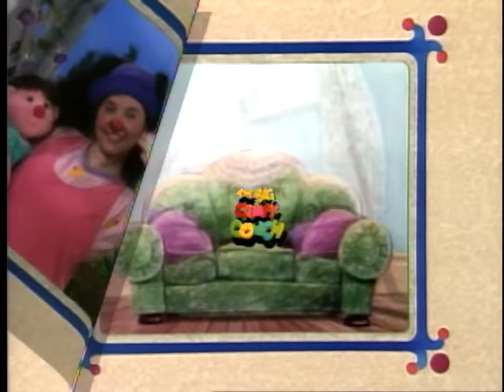GESUNDHEIT - THE BIG COMFY COUCH - SEASON 1 - EPISODE 10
Something is making LOONETTE sneeze.  Bigtime!  This predicament leads LOONETTE and MOLLY on an exploration of what is windy and blowy:  tubas, gale force sneezes, flying kites, vacuum cleaners, blowing kisses. But LOONETTE’S big sneeze turns into a blessing when she comes to the rescue of MAJOR BEDHEAD!

Download The Big Comfy Couch Games and Apps:
Just Ask Molly: